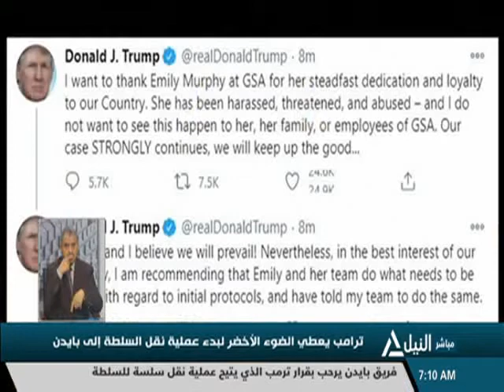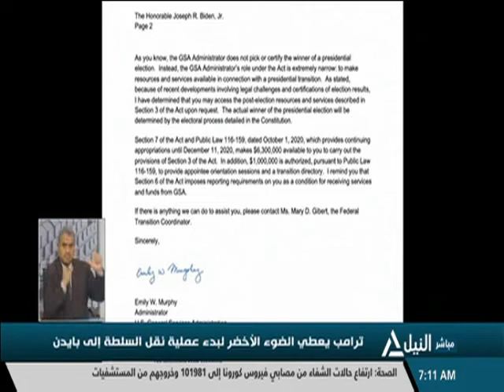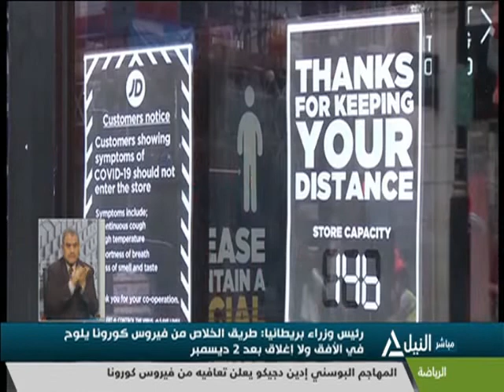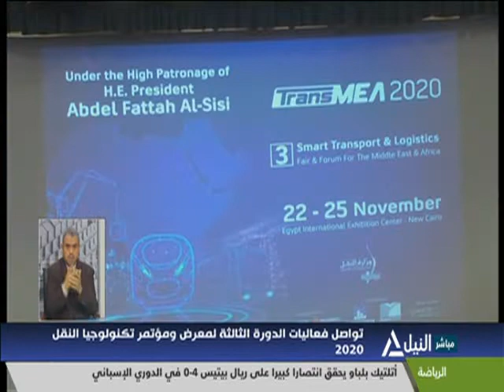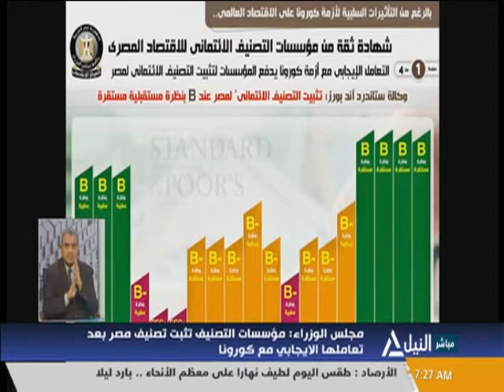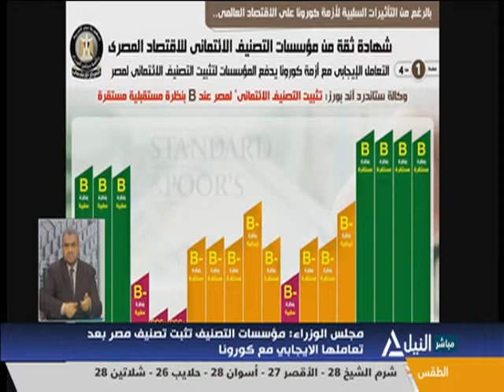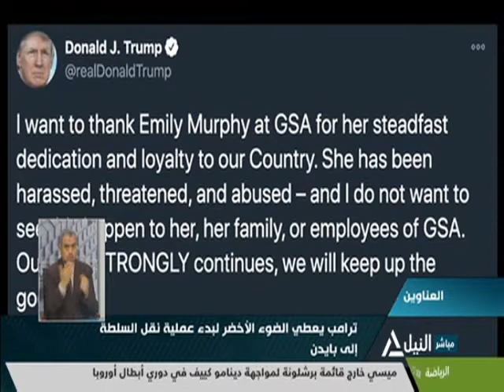نشرة أخبار السابعة صباحاً 24-11-2020